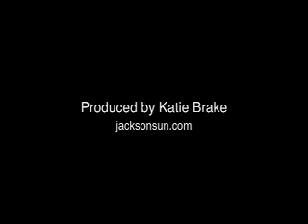TCABlueCrossBowl2.mov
Trinity Christian Academy is defeated by Signal Mountain High School during the 2010 BlueCross Bowl in Cookeville, Tennessee on December 4, 2010.